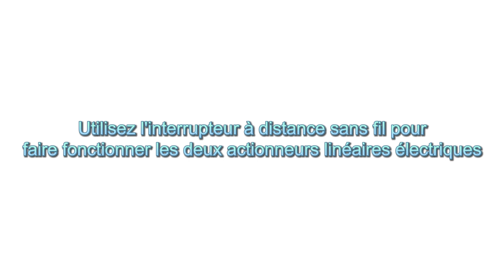Utilisez l'interrupteur à distance pour contrôler deux actionneurs linéaires électriques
Nous allons vous montrer comment connecter l'alimentation à découpage et le contrôleur à deux actionneurs linéaires électriques à usage intensif B, et utiliser la télécommande pour faire fonctionner les deux actionneurs linéaires électriques. Grâce à cet interrupteur, nous pouvons également régler la vitesse de l'actionneur linéaire électrique.

Nous vous montrerons étape par étape le fonctionnement de ces actionneurs linéaires électriques.
0:04 Afficher l'actionneur électrique linéaire
0:18 Montre comment faire fonctionner rapidement un actionneur linéaire électrique à l'aide d'une alimentation à découpage 12v directement sans utiliser d'interrupteur. Cette vidéo montre comment changer la direction de travail de l'actionneur linéaire électrique
1:10 Montre comment connecter une manette sans fil et utiliser la télécommande pour faire fonctionner deux actionneurs électriques.
3:26 Montre comment définir le mode de fonctionnement de l'interrupteur à distance.

Pour les liens vers chacun de ces produits, voir ci-dessous
Actionneur linéaire